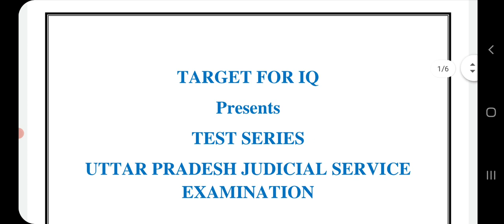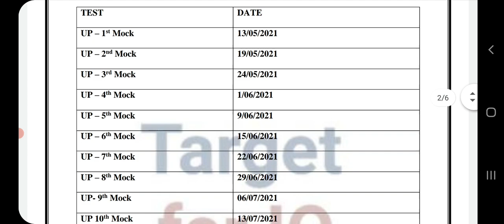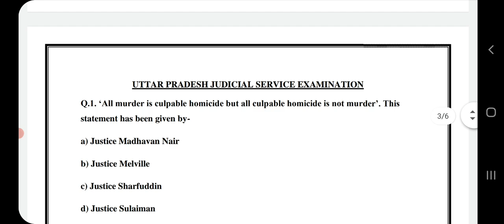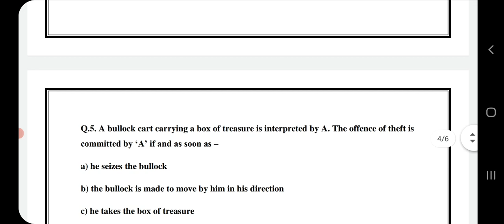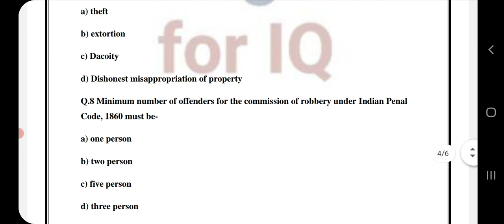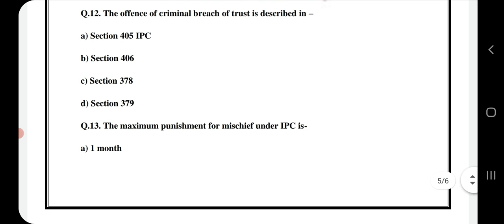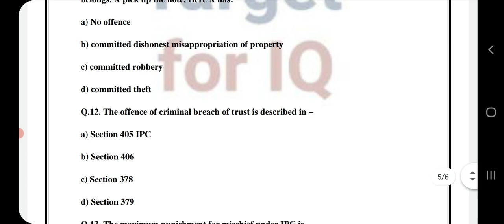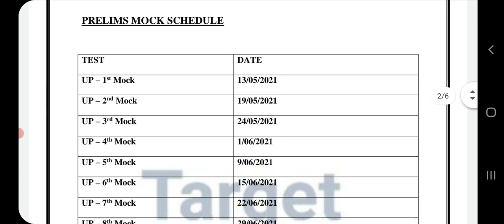UP PCS J Prelims Mock Test Paper by Target for IQ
JOIN UP PCS-J TEST SERIES
Law Paper

150 Question per test
All test full length
Test in pdf format with latest pattern
We also provide answers key with solutions

Both language

Test paper provide on TELEGRAM private group
U can discuss about questions of test paper with teacher
Test paper conduct every week,
provide solutions also
fee 999
 start from 12 may 2021

join process:-
name?
city?
medium?
course name?

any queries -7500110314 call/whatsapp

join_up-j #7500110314